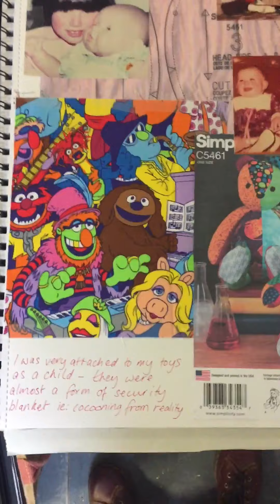Ideas Development Notebook